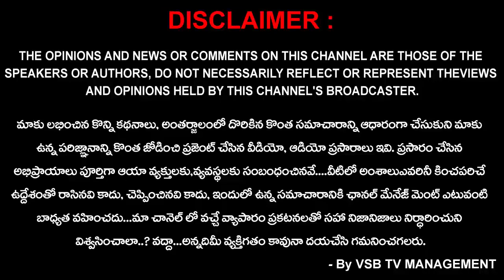ఇంటి నిర్మాణాలను ప్రారంభించండి...ప్రభుత్వం అందించే ప్రయోజనాన్ని పొందండి. || VSB TV